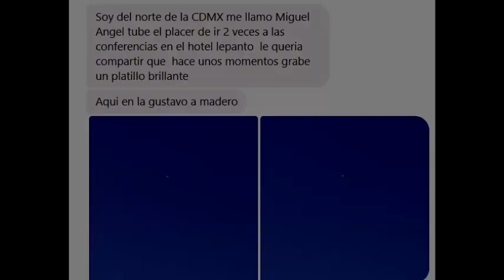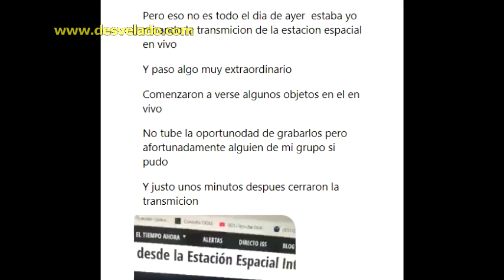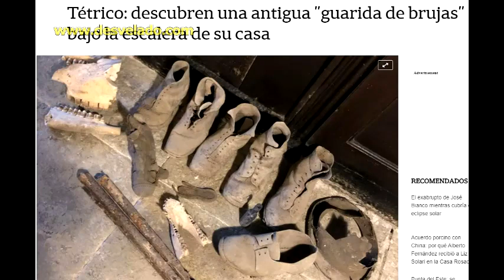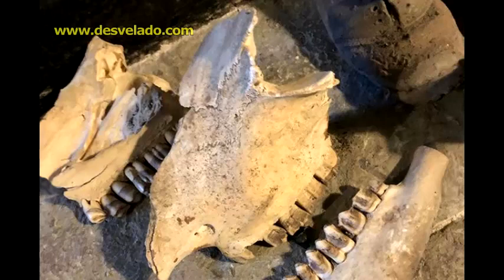LOS DESVELADOS - ENCUENTRAN GUARIDA DE BRUJA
LOS DESVELADOS - ENCUENTRAN GUARIDA DE BRUJA - Las casas antiguas pueden guardar muchos secretos de sus dueños anteriores. Una pareja lo confirmó en carne propia cuando encontró un escondite lleno de extraños objetos en su casa del siglo XVI en Gales, Gran Bretaña. Estaban renovando el viejo edificio, que perteneció a varias generaciones de su familia, cuando descubrieron un bulto metido en un lugar vacío debajo de la escalera. US:(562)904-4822 Mex:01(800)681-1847